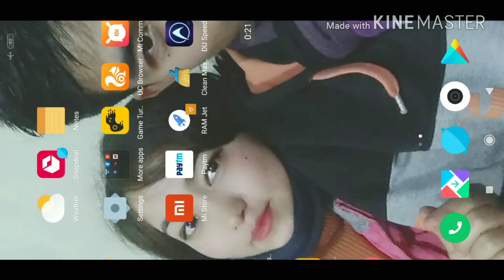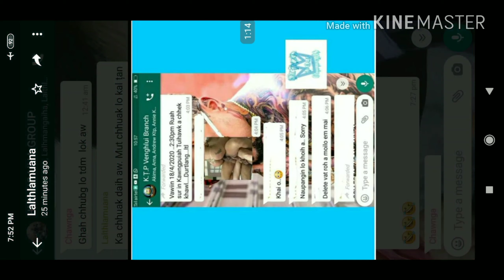Free Internet Usage Without Cellular Data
This video is about a short clip on how to use Internet without cellular data while on Flight mode